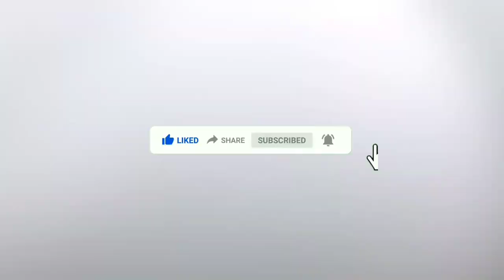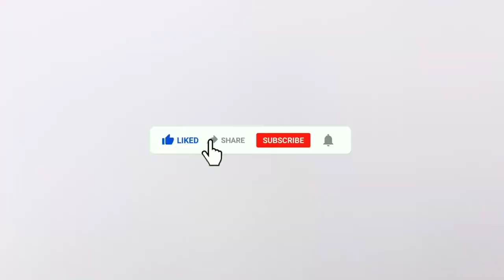गन्ना वैरायटी 0238 से टॉप बॉरर को आसानी से करें समाप्त।ganne ka top borer ab hoga samapt top borer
pramod technical kheti